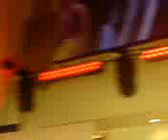Avenue from xfactor at trafford centres 10th birthday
Avenue performing live at trafford centres 10th birthday